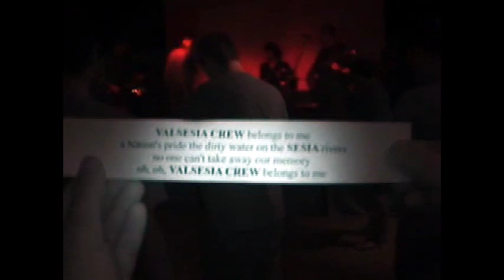MadGBGB's - Valsesia Crew Belongs To Me - Valsesia Crew Festival 2011 @ Meltin'Pop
MadGBGB's - Valsesia Crew Belongs To Me - Valsesia Crew Festival 2011 @ Meltin'Pop Arona (NO) 12/02/2011